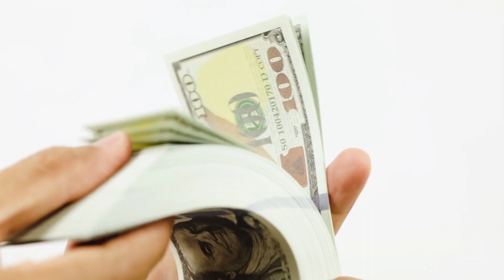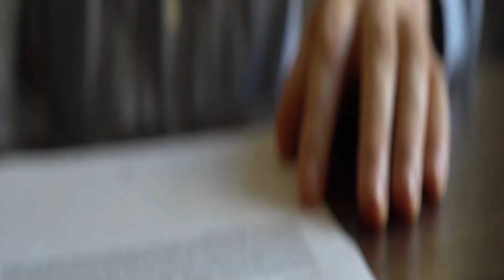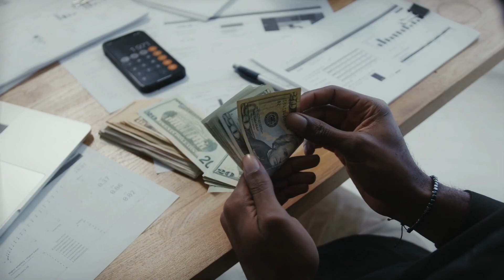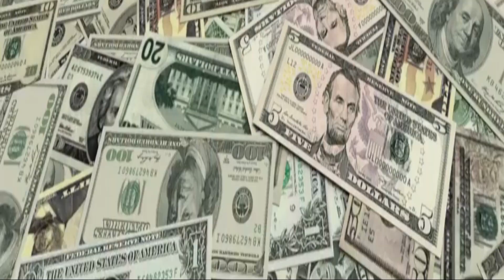10 Actor's Who Lost it all...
Gary Coleman is by far one of the most interesting ones, he is number 6 on the list close to Drake Bell. Gary Coleman was supposed to have 18 million dollars in his bank account after being done with acting, however as you will find out, he only had $220,000 left due to his parents stealing money from him.

From the $3,500 bottles of wine Heidi and Spencer bought, to the $5 Lena Headey had left in her bank account all the way to Drake Bell from the popular TV Show Drake & Josh.

We introduce to you 10 Actors Who Lost it all...